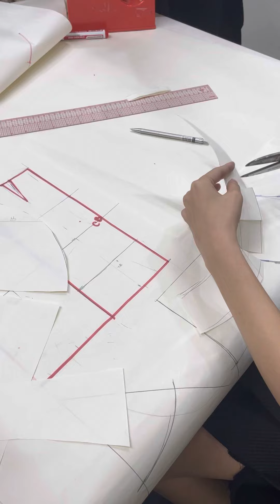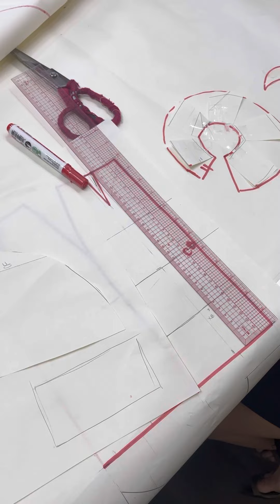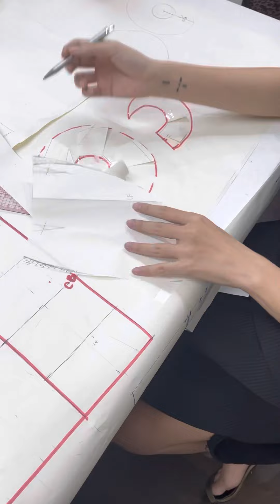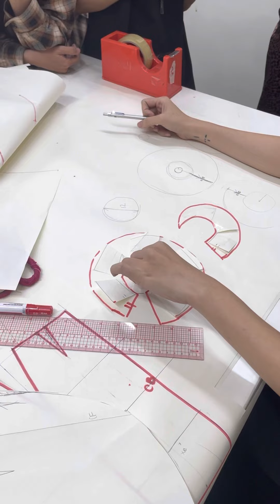biến kiểu cvay 13